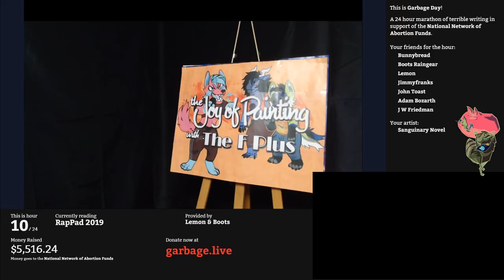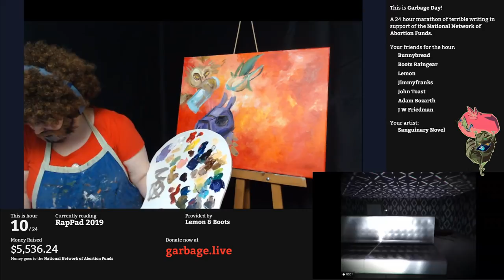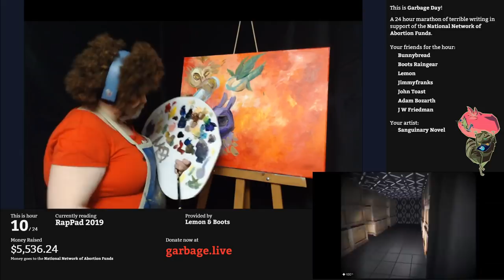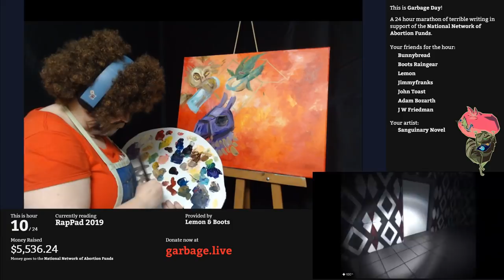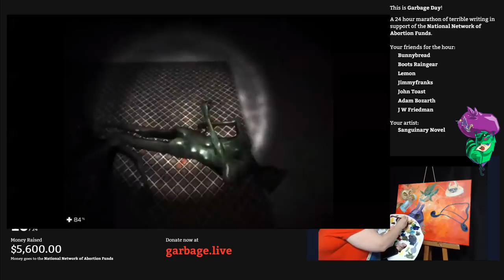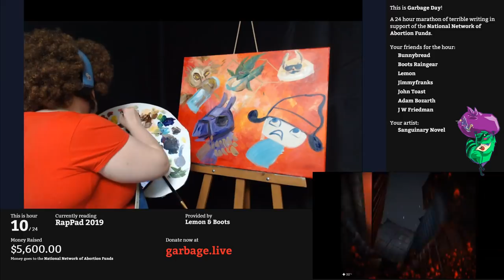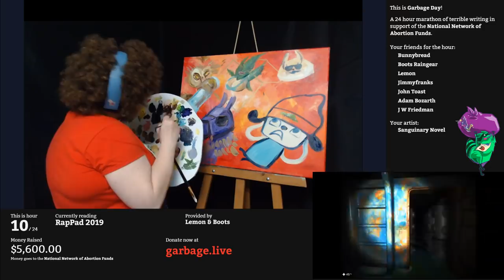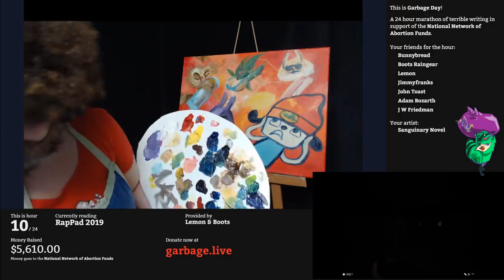Hour 10 - RapPad | Garbage Day 2019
This hour starts as our very own Bob Ross impersonator stands confused for about ten minutes while Bunnybread screams out freestyles and each participants' series of nicknames. That part could have lasted thrice as long.

But that out of the way, we get down to the business of reading RapPad out loud, or as much as we can with Bunnybread screaming out trivia questions and instructing us to shut up.